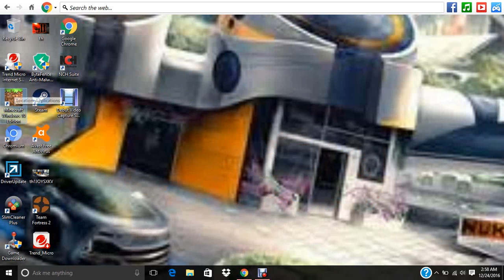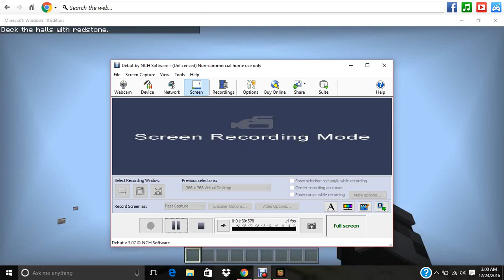teast video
Description